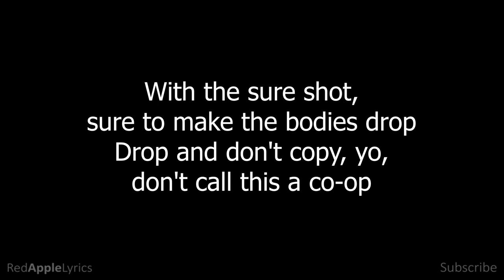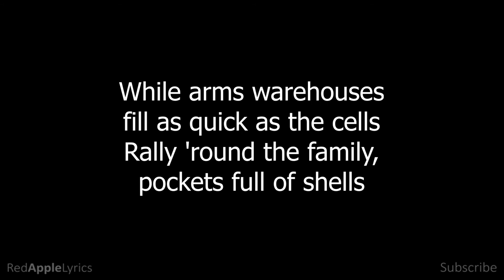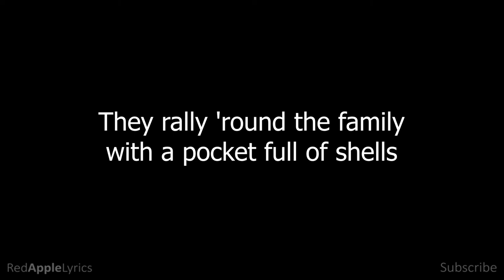Bulls on Parade - by Rage Against The Machine (Music + Lyrics)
If you're looking to buy equipment to start off your YouTube Career.
here are some of the Gears that I use:

Big Camera 1
Big Camera 2
Small Camera 1
Small Camera 2
Big Drone 1
Big Drone 2
Small Drone 1
Small Drone 2
Wide Angle Prime Lens f1.4
Wide Angle Prime Lens f1.8
Ultra Wide Lens
Wide Angle f 1.4 Lens
Light Weight Lens
Cheap Portrait Lens f1.8
Portrait Lens 105m f1.4
All Around Lens 1
All Around Lens 2
Gimbal 1
Gimbal 2
Condenser Mic
Shotgun Mic 1
Shotgun Mic 2
Shotgun Mic 3
Laptop for Video Editing